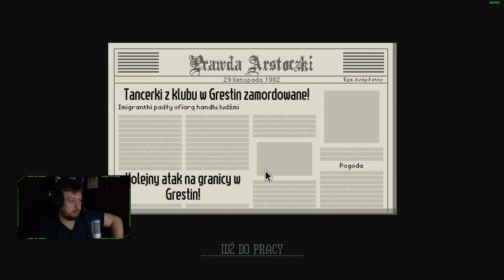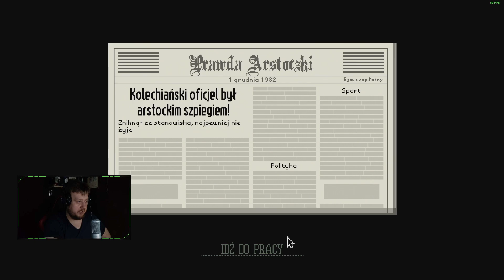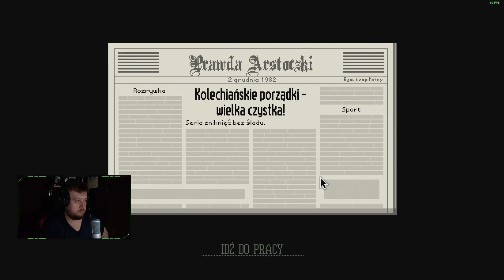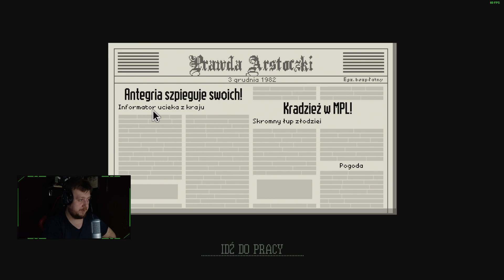Odwiedził mnie zakon! | Papers, Please #2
Jeśli podobał Ci się film, to doceń moją pracę i kliknij łapkę w górę i przycisk subskrypcji. Jeśli klikniesz dzwoneczek, będziesz otrzymywać powiadomienia o nowych filmach.

Szukasz taniego OC? Wejdź w link i zrób swoją kalkulację! Ty zyskasz na tym 150zł cashbacku, a i ja jakiś grosik zarobię :)

Specyfikacja komputerów:
Komputer do grania:
Procesor: Intel i5-4690K (OC na 4.6GHz)
MB: Asrock Anniversary Z97
RAM: 16GB - Crucial Ballistix Sport DDR3
Karta graficzna: RTX 3060 Ti
Komputer do nagrywania / streamowania:
Procesor: Intel i5-4570
MB: Asus Vanguard
RAM: 8GB DDR3
Karta graficzna: RTX 3060